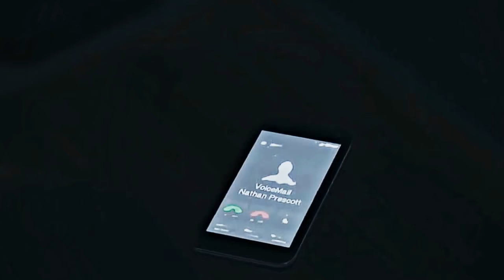Max & Nathan (Caulscott)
Music : i hate you i love you - Gnash (feat.Olivia O'Brien)